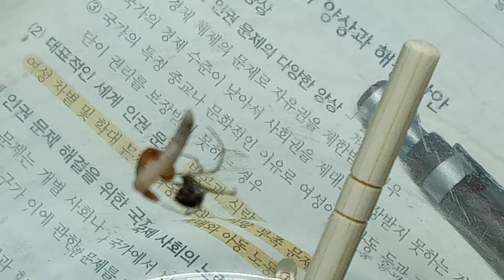"난 피자를 먹을 때도 두 개 겹쳐서 먹어"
-유명 웹툰작가 이모씨